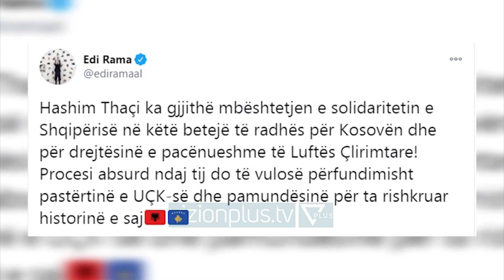Drafti i PS për Presidentin/ Meta: Përpjekje puçiste, më intereson vetëm 25 prilli - Vizion Plus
Ilir Meta ka reaguar lidhur me përfundimin e draftit ligjor për kompetencat e Presidentit.Nga Amfiteatri i Bylisit, kreu i shtetit i konsideroi përpjekje puçiste, teksa shtoi se nuk asnjë interes për këto drafte.Meta tha ndër të tjera se Parlamenti përbëhet nga tradhtarë, duke thëksuar se qytetarët kërkojnë shpërndarjen e menjëhershme të tij.“Zero interes per keto drafte dhe perpjekje puciste. Ky eshte nje parlament jo kushtetues, nje parlament ku qytetaret kerkojne shperndarjen e tij te menjehereshme. Nje parlament ku nje pjese e mire janë edhe tradhtare dhe mercenare. Per mua ka vetem nje interes qe eshte 25 prilli dhe populli i Shqiperisë. Une kam nisur marshimin tim si president drejt referendumit te 25 prillit ky do te jete nje referendum shume i qarte pasi mbi 95% e shqiptareve do te votojne per Shqiperine ne Europe”, deklaroi Meta.